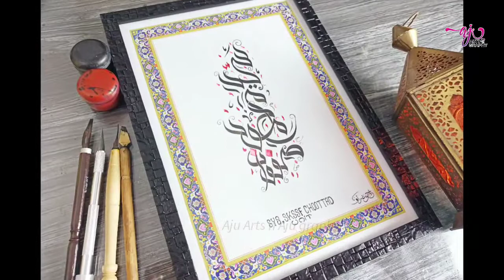Easy Calligraphy Compliment